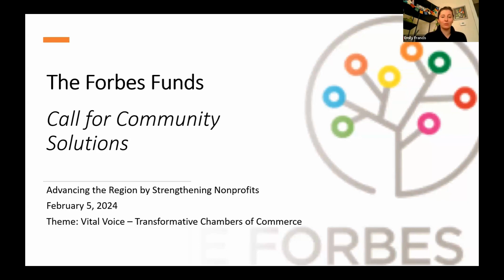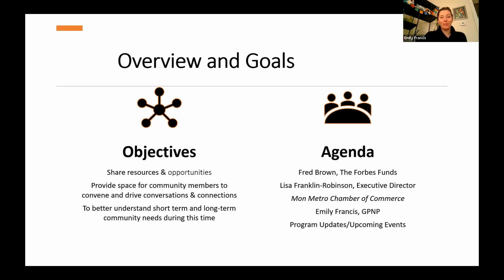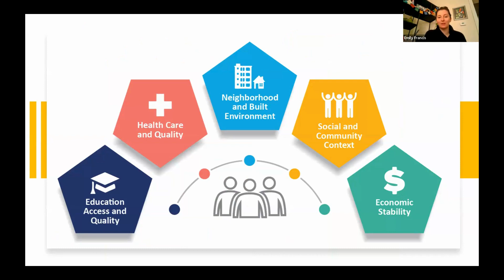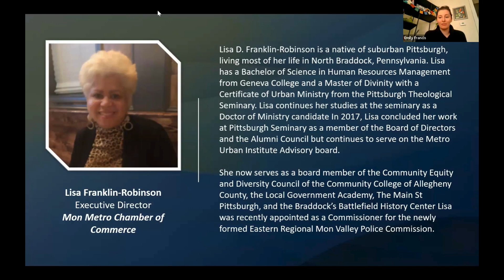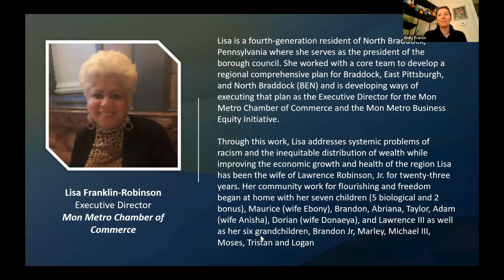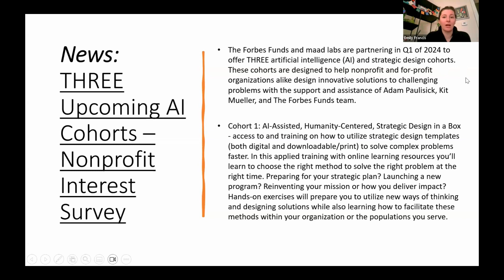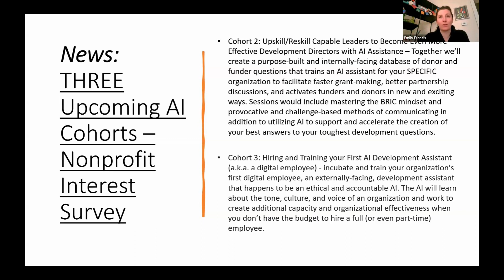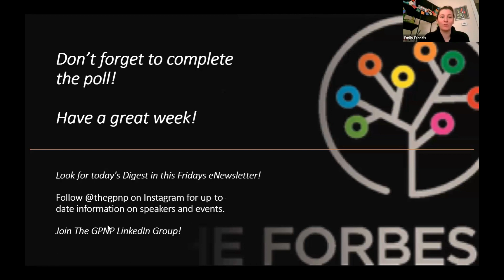The Forbes Funds - 2.5.2024 CC Video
Have you ever been curious about the role of a Chamber of Commerce? What about how chambers of commerce can work collectively with nonprofits and community members? If you’ve ever wondered not if but how a chamber can build or rebuild a community, look no further than the Mon Metro Chamber of Commerce and the leadership of Lisa Franklin-Robinson for an affirmation.

We will discuss the critical work of MMCC, why membership is so important, and how chambers of commerce work and can work collaboratively.